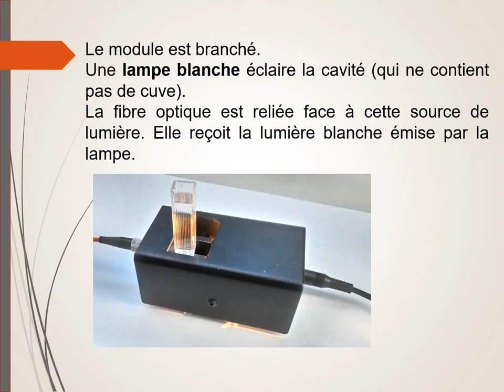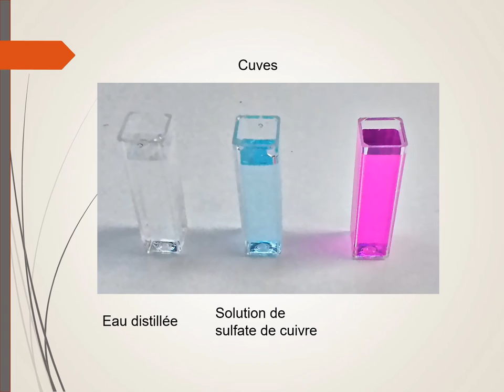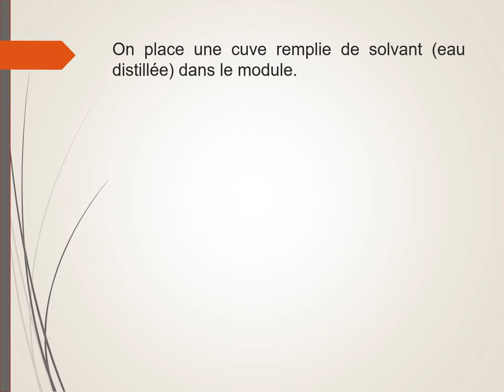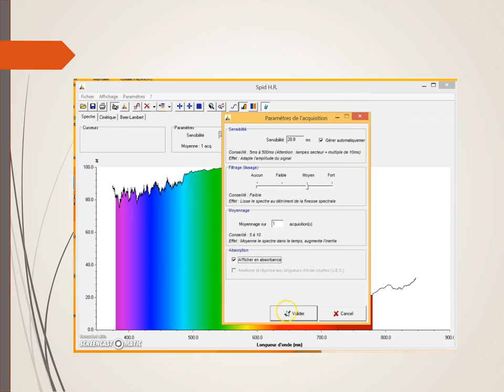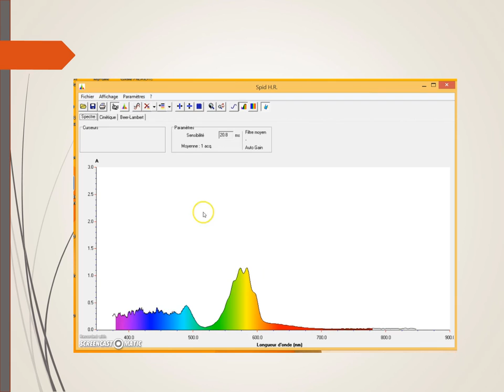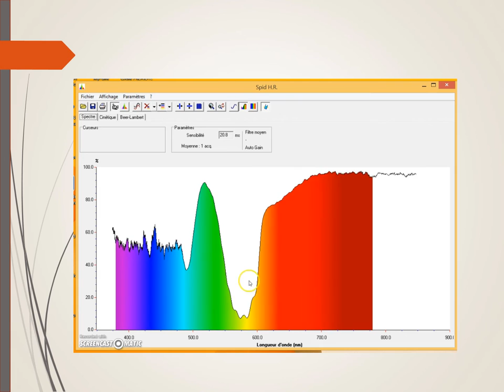Utilisation du logiciel "Spid HR"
Les principales fonctionnalités du logiciel SPID HR : pourcentage de lumière transmise, absorbance.
Explication de la fonction "Faire le blanc".
Cas de la solution de sulfate de cuivre et de la solution de permanganate de potassium.